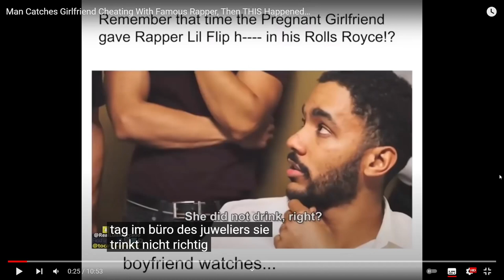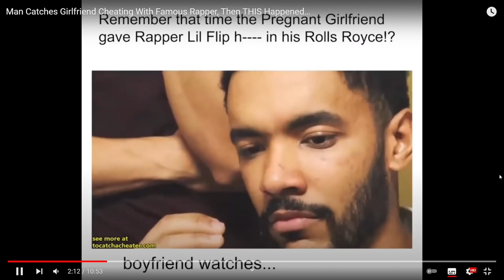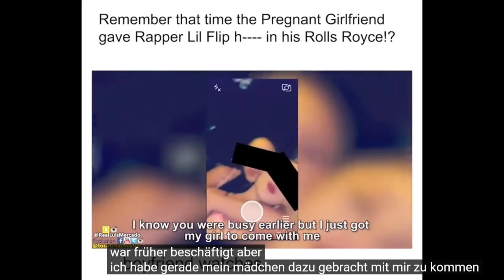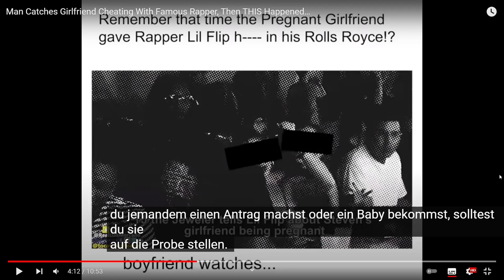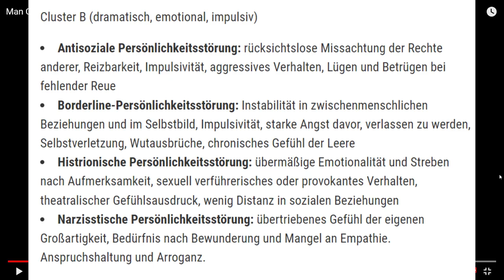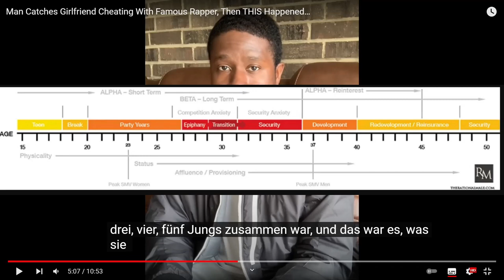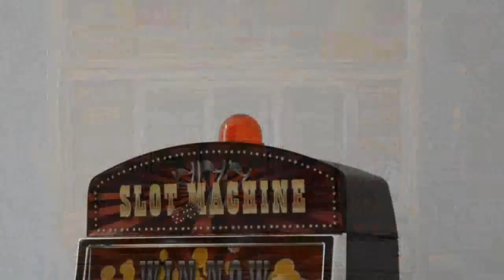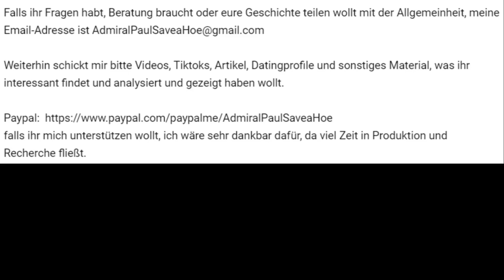Was macht die schwangere Freundin mit dem Rapper oder gehört die moderne Frau der Straße mit DariusM